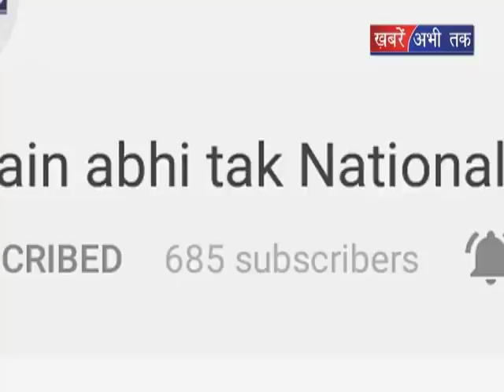शराब तस्करी का भंडाफोड़ || Khabrain Abhi Tak Live